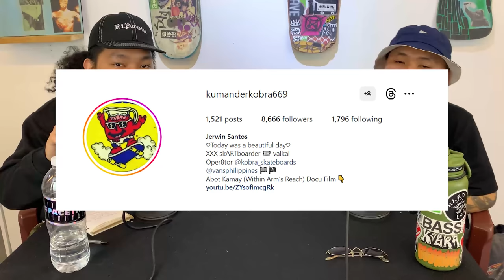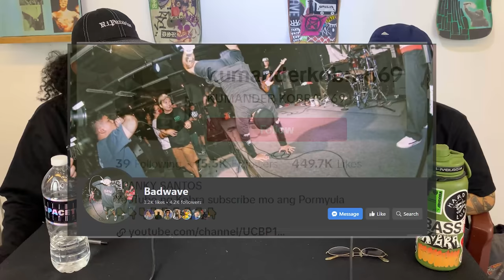Jerwin "Spanky" Santos - Dial Seven Podcast (Episode #10)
The Genius behind Spanky Santos / Kumander Kobra

Jerwin Santos Socials

Camera: JC Cabantog @badindieeye773
Video and edit: Carlo Mari Canlas @crlo.cnls

Kalawakan Spacetime Gallery
Badwave
Kobra Skateboards